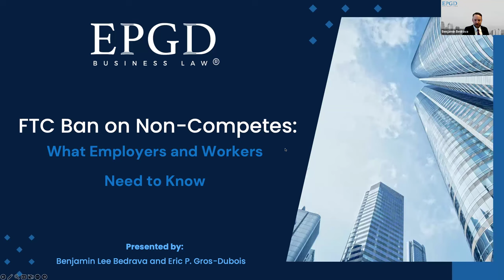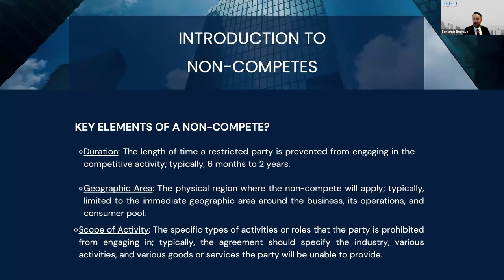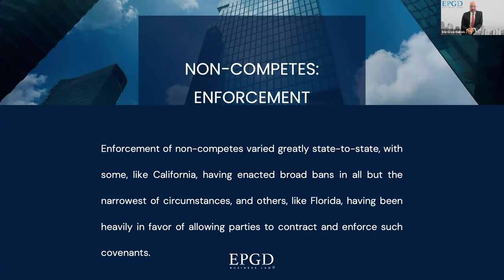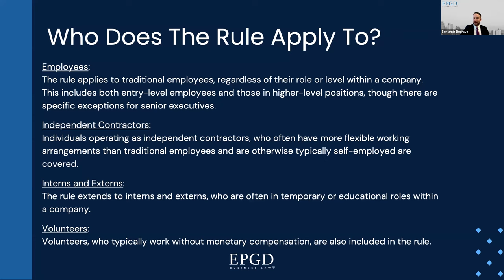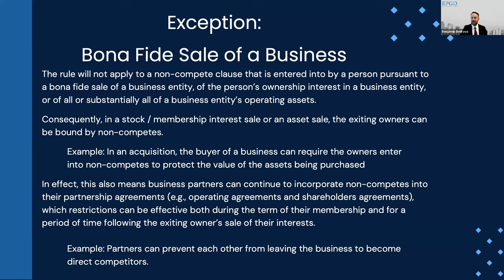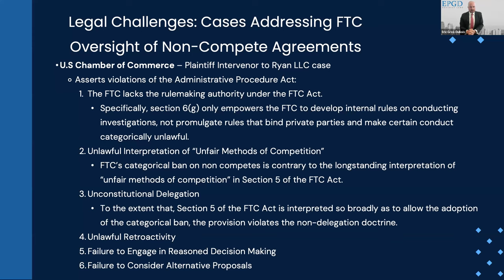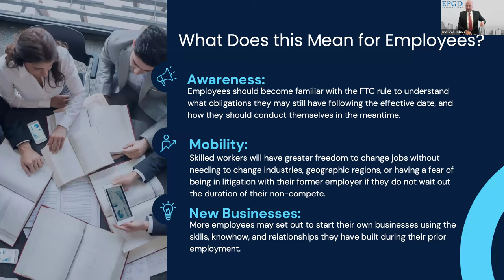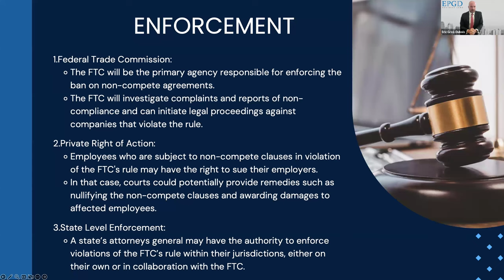FTC Bans Noncompetes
Tune into this pre-recorded webinar, hosted by EPGD attorneys Benjamin Bedrava and Eric Gros-Dubois, which thoroughly explores the implications of the recent ruling by the Federal Trade Commission on noncompete agreements. This ruling will likely have a significant impact on new businesses, promote innovation, and potentially influence the freedom of workers in the job market.